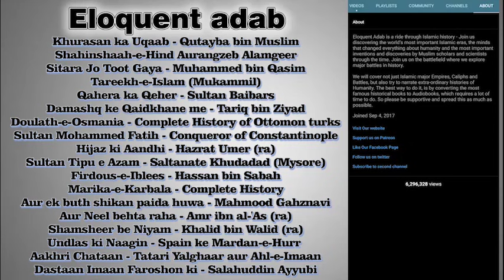Part 17 - Taimur hun mai : The Earthshaker | Jisne Dunya hiladaali | तैमूरलंग | امیرتیمور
Author : Kamraan Amjad Khan

Descriptiaon : Timur (Chagatai: تيمور Temür "Iron"; 9 April 1336 – 17–19 February 1405), later Timūr Gurkānī, and historically best known as Amir Timur or Tamerlane was a Turco-Mongol conqueror who founded the Timurid Empire in and around modern-day Iran and Central Asia, becoming the first ruler of the Timurid dynasty. As an undefeated commander, he is widely regarded as one of the greatest military leaders and tacticians in history. Timur is also considered a great patron of art and architecture, as he interacted with intellectuals such as Ibn Khaldun and Hafiz-i Abru and his reign waved the Timurid Renaissance. According to John Joseph Saunders, Timur was "the product of an Islamized and Iranized society", and not steppe nomadic.

Born into the Barlas confederation in Transoxiana (in modern-day Uzbekistan) on 9 April 1336, Timur gained control of the western Chagatai Khanate by 1370. From that base, he led military campaigns across Western, South and Central Asia, the Caucasus and southern Russia, and emerged as the most powerful ruler in the Muslim world after defeating the Mamluks of Egypt and Syria, the emerging Ottoman Empire, and the declining Delhi Sultanate of India. From these conquests, he founded the Timurid Empire, but this empire fragmented shortly after his death.

Timur was the last of the great nomadic conquerors of the Eurasian Steppe, and his empire set the stage for the rise of the more structured and lasting Islamic gunpowder empires in the 16th and 17th centuries. Timur envisioned the restoration of the Mongol Empire of Genghis Khan (died 1227) and according to Gérard Chaliand, saw himself as Genghis Khan's heir.